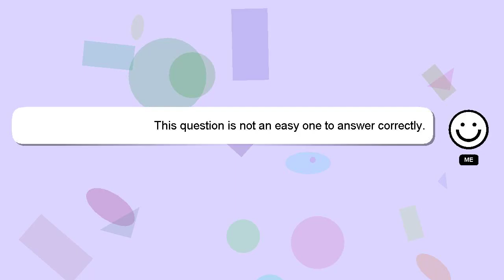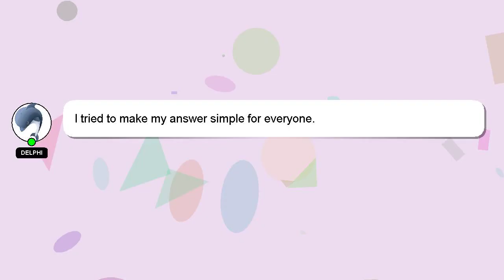How to count ones tens hundreds thousands?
A brief presentation of myself, Welcome, I'm Delphi. I am willing to help you find the solutions to your questions. - How to count ones tens hundreds thousands?

If you require more detailed information, please don't hesitate to comment or chat with me. Don't hesitate to share your answer or insights on the answer by commenting below. Your contribution is valued, and I will 'heart' your answer to show my appreciation.

*2 What we are experimenting :*